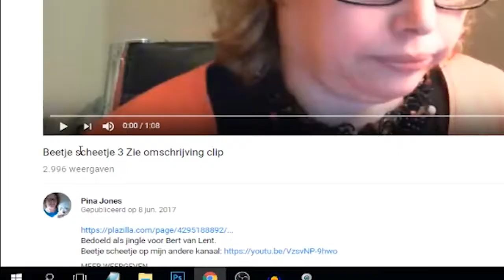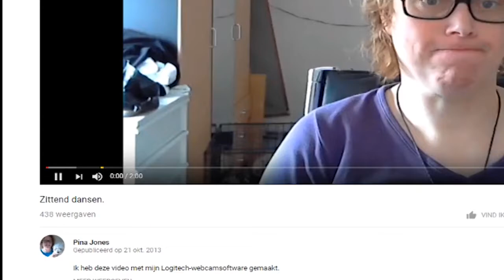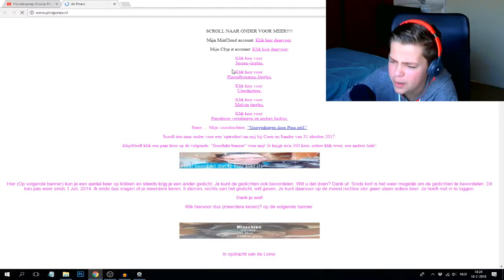Hehe! Thomas komt er ook achter dat ik niet kan zingen.....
Wat wil je dat hij daar nu pas achter komt. Hij komt pas kijken...

En geen verstand van mijn video's/zonder kennis dus van zaken mijn video's beoordelen? Hoezo weinig views? dan moet hij bij video's "sorteren op. populairst" ingeven! Zal hij zien wat een views!

Voor meer zie ook en